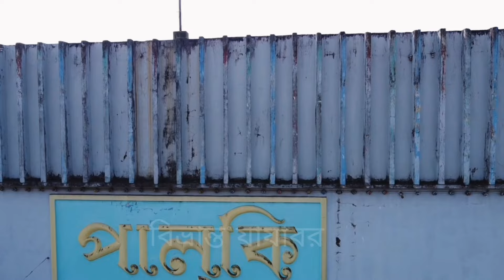পাখির চোখে প্রিয় চান্দিনা | Priyo Chandina Drone View | THE ZAZABOR SQUAD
আসসালামু আলাইকুম!
➤ প্রিয় চান্দিনাবাসি ! 🖤 THE_ZAZABOR_SQUAD চ্যানেলে আপনাকে স্বাগতম। আমরা প্রকৃতির আসল সৌন্দর্যের রূপ দেখি এবং আপনাদের ও দেখানোর জন্য আমরা কাজ করে থাকি। আজকে আমাদের ভিডিওটি আমাদের সকলের প্রিয় চান্দিনাকে নিয়ে, প্রিয় চান্দিনাকে আমরা ড্রোন এর মাধ্যমে সবার সামনে ফুটিয়ে তোলার চেষ্টা করেছি।